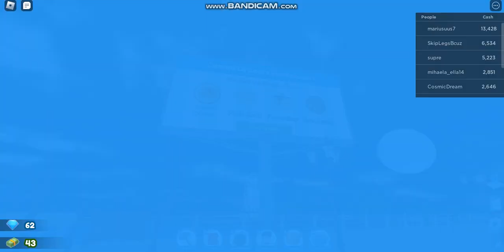My restaurant part 2 Halad az étterem.